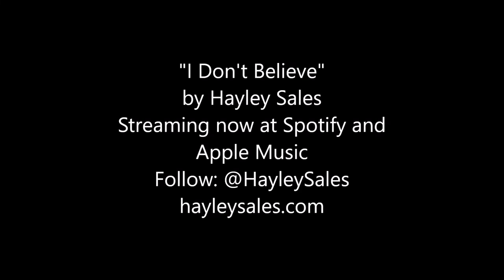HAYLEY SALES- "I Don't Believe" (2018)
New music from HAYLEY SALES!!!
Like I Don't Believe?